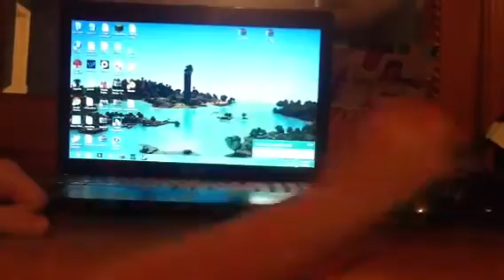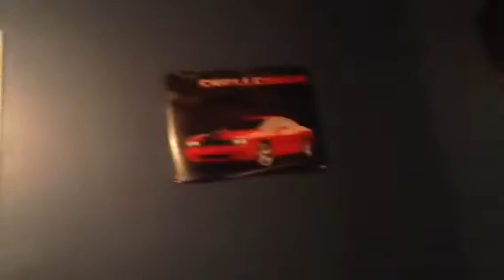how to use your xbox 360 headset on your pc or mac